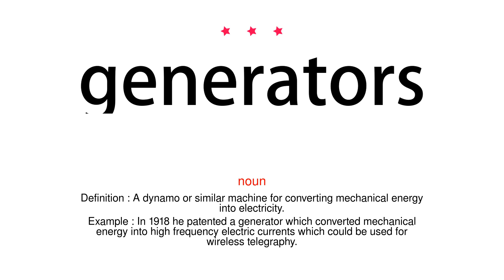How to pronounce generators - Vocab Today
The pronunciation of the word generators in Amercian accent is demonstrated in this video. If the word is from another language, such as brand name, it will be pronounced in its original language. Based on the word frequency, this is of 3 stars difficulty.

The word generators has the following meanings:
1. (noun)
Definition : A person or thing that generates something.
Example : We'll work on gravity generators; couple those with brainwave interfaces, and everyone will be able to move things and build things just by thinking about it.
2. (noun)
Definition : A dynamo or similar machine for converting mechanical energy into electricity.
Example : In 1918 he patented a generator which converted mechanical energy into high frequency electric currents which could be used for wireless telegraphy.